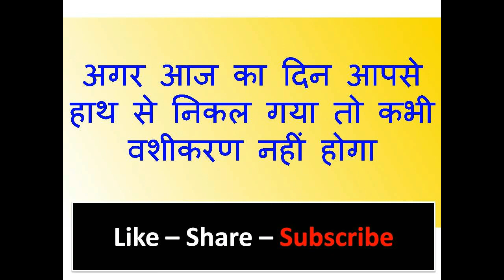साल का आखरी वशीकरण मंत्र आज ही कर लो कही से हाथ से ना निकल जाये